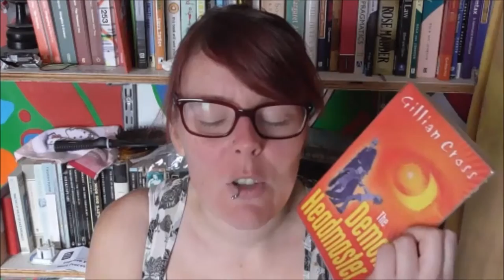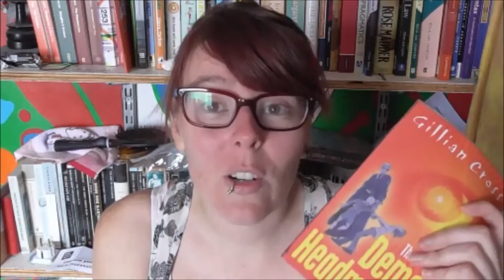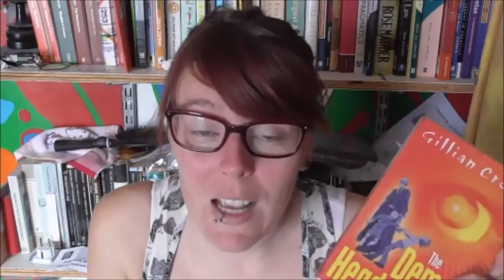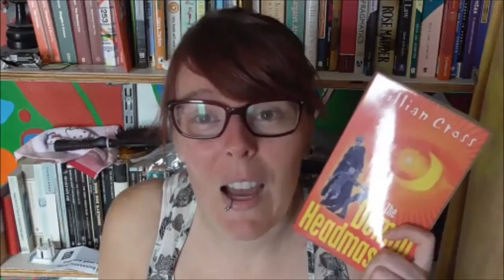Book Review - The Demon Headmaster by Gillian Cross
This is my thirty-seventh book from the PopSugar 2015 Reading Challenge list - A BOOK BASED ON OR TURNED INTO A TV SHOW

Don't look into his eyes.  You don't know what he'll make you do.

A book that came out the year you were born -
A book with bad reviews -
A book you started but never finished -